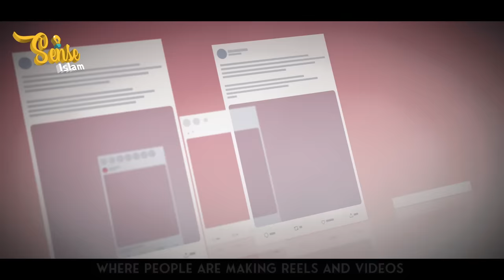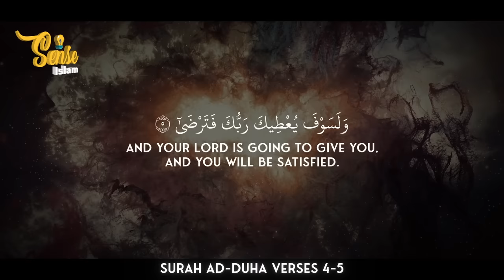KIM KARDASHIAN INSULTS THEM BADLY